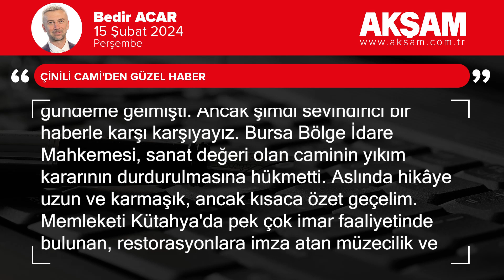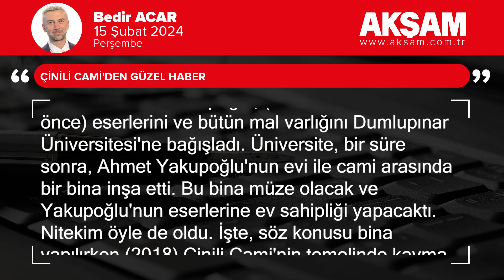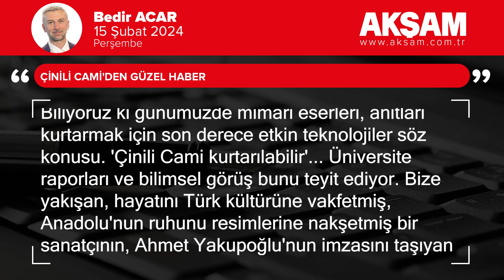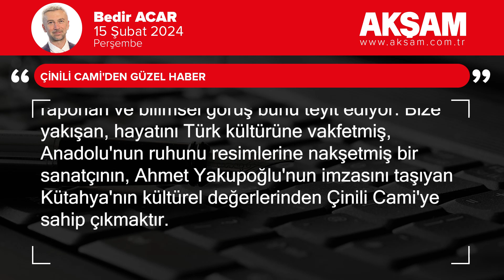Çinili Cami'den güzel haber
Adı Kütahya ile özdeşleşmiş bir sanat eseri: Ünlü ressam Ahmet Yakupoğlu'nun emaneti Çinili Cami...

O Çinili Cami ki içi dışı nadide çinilerle kaplı, sekizgen ana gövdesi, minaresi, son cemaat yeri ile Orta Asya'dan Selçuklu'ya bütün bir mimari serüvenimizden izler, hatıralar taşıyan benzersiz bir sanat örneği...

1973 yılında, Ahmet Yakupoğlu tuğlasını ördüğü, harcını kardığı, çinilerini elleriyle yerleştirip gelecek nesillere emanet ettiği Çinili Cami, son dönemde (ne yazık ki) yıkım kararıyla gündeme gelmişti.

Ancak şimdi sevindirici bir haberle karşı karşıyayız.

Bursa Bölge İdare Mahkemesi, sanat değeri olan caminin yıkım kararının durdurulmasına hükmetti.

Aslında hikâye uzun ve karmaşık, ancak kısaca özet geçelim. Memleketi Kütahya'da pek çok imar faaliyetinde bulunan, restorasyonlara imza atan müzecilik ve çevrecilik çalışmaları yürüten, hatta Dumlupınar Üniversitesi'nin kurulmasında emeği olan ünlü ressam Ahmet Yakupoğlu, (2016'da vefatından önce) eserlerini ve bütün mal varlığını Dumlupınar Üniversitesi'ne bağışladı.

Üniversite, bir süre sonra, Ahmet Yakupoğlu'nun evi ile cami arasında bir bina inşa etti.

Bu bina müze olacak ve Yakupoğlu'nun eserlerine ev sahipliği yapacaktı. Nitekim öyle de oldu.

İşte, söz konusu bina yapılırken (2018) Çinili Cami'nin temelinde kayma meydana geldi ve cami o gün bugündür ibadete kapalı tutuluyordu.

Sonrasında, Çinili Cami üniversite tarafından İl Özel İdaresi'ne devredildi.

Boğaziçi dâhil çeşitli üniversite raporları ve bilim kurulu görüşleri neticesinde 'güçlendirme' yapılmasına karar verilen camiye aradan geçen yıllar içinde tek bir çivi çakılmadığı için Cami'nin durumu daha da kötüleşti ve sonunda Kütahya Kültür Varlıklarını Koruma Bölge Kurulu kararı doğrultusunda caminin yıkılmasına karar verildi.

İşte bu noktada devreye giren Ahmet Yakupoğlu'nun manevi kızı Havva Sökmener, yıkım kararının durdurulması için dava açtı.

Bursa Bölge İdare Mahkemesi'nde görülen davada, caminin kültürel değeri ve daha önceki üniversite kurul kararlarının 'güçlendirme yapılabilir' şeklindeki raporları dikkate alınarak, yürütmenin durdurulmasına karar verildi.

Bu şu anlama geliyor; Kütahya'nın kültürel sembollerinden biri olan Çinili Caminin yıkım kararı rafa kaldırıldı.

Tabi yeniden bir karşı mahkeme serencamı başlatılmaz ise...

Biliyoruz ki günümüzde mimari eserleri, anıtları kurtarmak için son derece etkin teknolojiler söz konusu.

'Çinili Cami kurtarılabilir'... Üniversite raporları ve bilimsel görüş bunu teyit ediyor

Bize yakışan, hayatını Türk kültürüne vakfetmiş, Anadolu'nun ruhunu resimlerine nakşetmiş bir sanatçının, Ahmet Yakupoğlu'nun imzasını taşıyan Kütahya'nın kültürel değerlerinden Çinili Cami'ye sahip çıkmaktır.